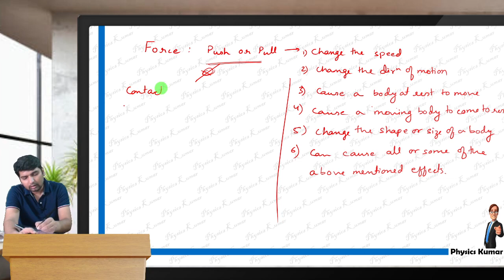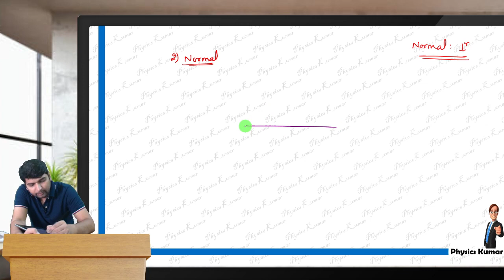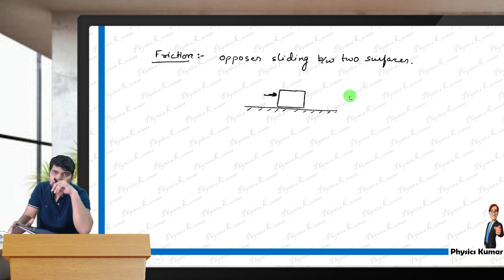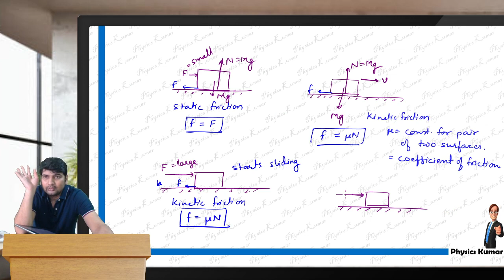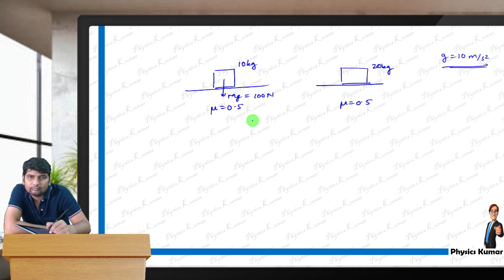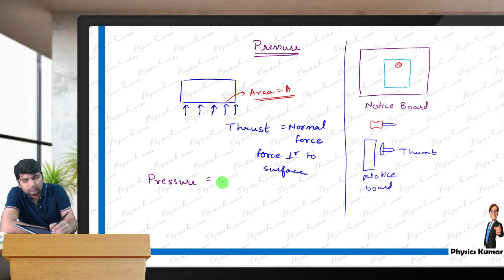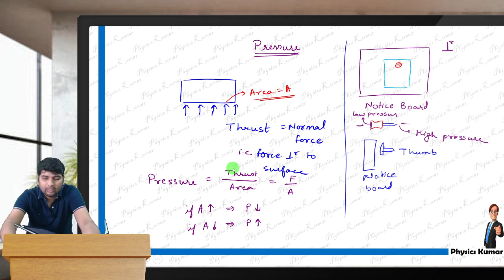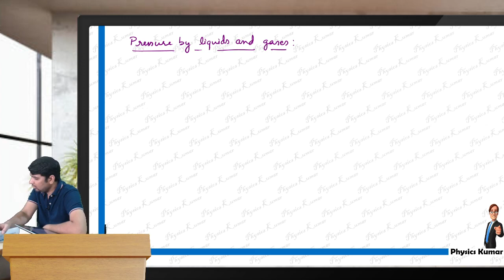Force || Class 8 CBSE || (09-05-2021)